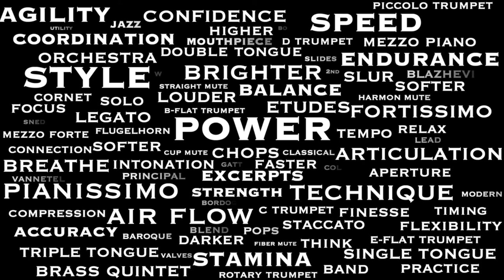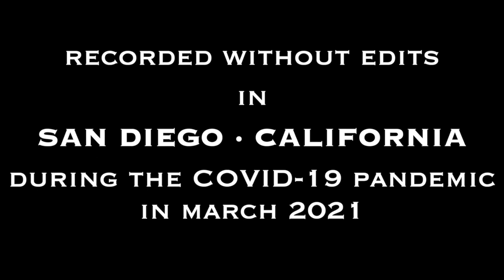WURM Etude #25 from 45 Easy Studies for Trumpet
WURM Etude #25 from 45 Easy Studies for Trumpet by Wilhelm Wurm

These 45 Easy Studies by Wilhelm Wurm (Vasilly Vurm) were all recorded - without edits - between March 1-9, 2021.

Until now, all of my efforts have been focused on recording etudes that college students might come across over the course of their studies. The idea being a student could listen to a professional (me) play a particular etude top to bottom without edits and have a clearer understanding of how one might possibly negotiate their way through the etude without stopping and starting.

The same applies to these 45 Easy Studies. Though much shorter and relatively easier than what I normally record, I’ve recorded these to give the student an opportunity to hear how a professional might approach performing these without stopping and re-starting and without the benefit of multiple tracks to splice together for a “perfect” recording.

I hope you enjoy listening and find some use for these 45 Easy Studies by Wilhelm Wurm in your own practice routine or within your own teaching studio!

Recorded without edits in my StudioBricks XXL booth while sheltering in place in San Diego, CA during the Covid-19 pandemic in March 2021